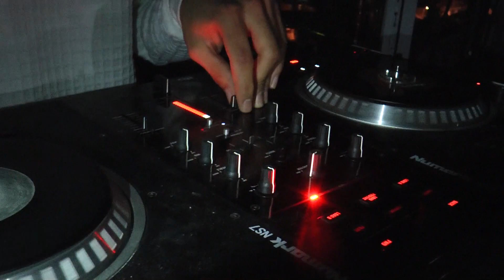REPORT TV - da'SARA, 2 TON & MAJK